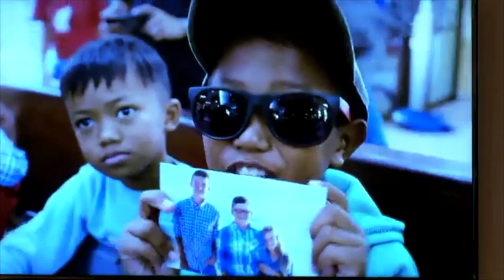October 17 Traditional